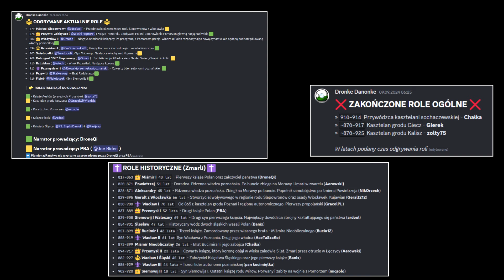Historia Polski pisana przez Widzów [#10] - Przywit I - Pomerania zamiast Polski? (lata 920-930)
► Wreszcie więcej lat w jednym odcinku!

► Pomerania zamiast Polski? Brzmi ciekawie. Czy już tak pozostanie? Nie wiadomo, ale nawet jeśli to chcę wytłumaczyć: Kraj w którym żyjemy w rzeczywistości swą nazwę "Polska" wywodzi od plemienia Polan, czyli czysto teoretycznie gdyby nadwiślańskie plemiona zjednoczył kto inny, to moglibyśmy dziś nazywać się inaczej. W tym przypadku... Pomeranami? Zobaczymy czy ten twór się utrwali.

► Seria jest moim zdaniem kolejną innowacją w community, gdyż bardzo duży udział w pisaniu jej fabuły, a wręcz odgrywaniu macie Wy - widzowie. Lecz głównie wspierający, którzy mogą aż wcielać się w role postaci występujących w serii i poprzez dowodzenie nimi, sterować tym samym całym krajem. Reszta widzów natomiast wedle zamysłu będzie już wkrótce móc brać udział w ankietach, które będą znajdować się na mojej karcie społeczności na YouTube. Będą to mniej istotne decyzje, lecz i tak będą znacząca przez swoje konsekwencje móc wpłynąć na losy państwa. Bardzo chętnie słucham także waszych propozycji i odczuć z komentarzy.

► Społeczność:

» UWAGA! Na serwer Discord dostęp jest ograniczony i wymagane jest przejście osobistej weryfikacji z uwagi na bezpieczeństwo! Nie obraź się jeśli jej nie przejdziesz! Cenimy sobie bezpieczeństwo, ład i spokój!
» Konto Discord: Dronke Danonke (droneqi)

► Muzyka:
● Sąsiedzi
● Darren-Curtis - Tempest - Epic Music
● Pippin the Hunchback
● Celtic Music - Wolf Blood
● Village Consort

✓ Dziękuję za 24 727 subskrypcji!